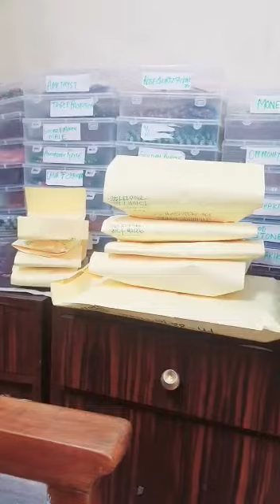Sanddeep Bajaj Master Numerologist || Anko Ka Khel LLP